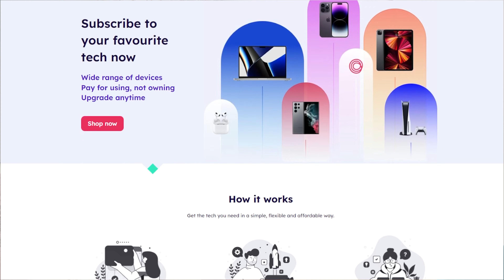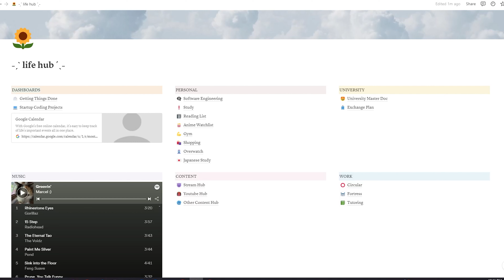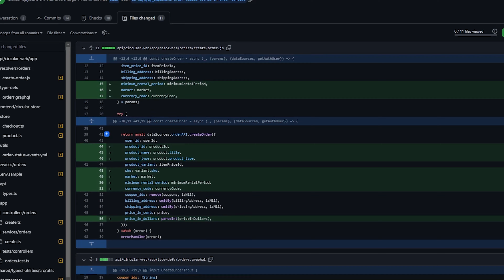A Realistic Day in the Life of a Software Engineer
After interning at a tech start-up for the past six months, I’ve compiled my learnings into what a realistic day in the life of a software engineer actually looks like.